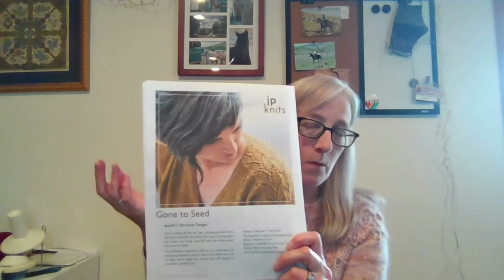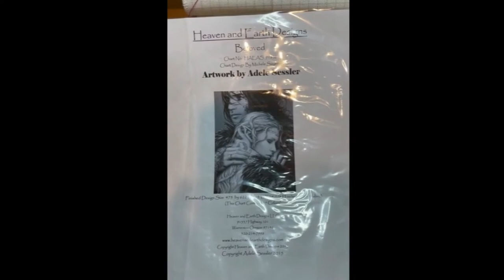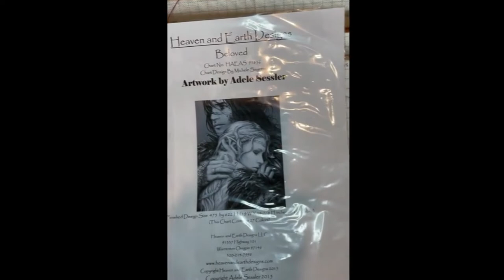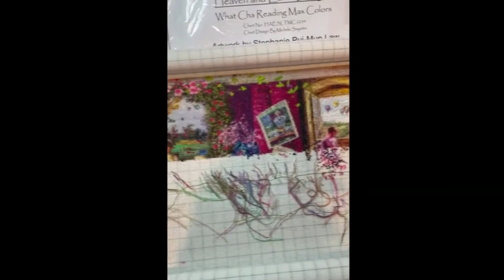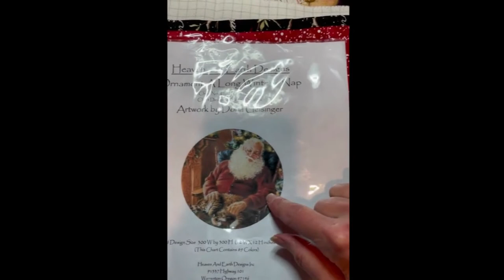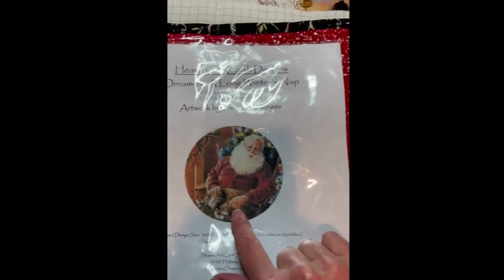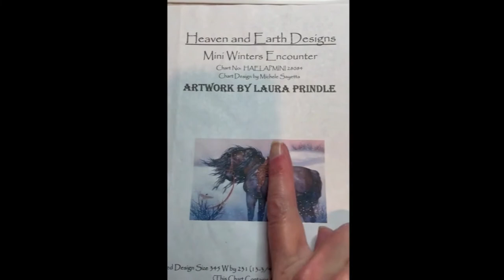Fiber, Floss and Fiction 2022 - Episode 4 - October 7, 2022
In this episode, I talk about:
Knitting and Handspinning: 2:03
Books: 29:45
Cross-Stitch:46:21

KNITTING:
Waffle Stitch Scarf and Dots and Lines Hat knit in Rowan Tweed DK
Plain Vanilla Socks using Fiber Stash Dyeworks Twinkle Toes yarn in the colorway “Hayride” with contrast color in The Unique Sheep Luxe Sock in “Sinful” for the fallingleavessockkal2022
Brighton Socks designed by Rachel Coopey/Coop Knits using West Yorkshire Spinners Signature 4-ply in Dusty Miller (MC), Amethyst and Blackcurrant Bomb

Rosewater shawl by Janina Callio using Serendipidye’s Filolious yarn in the color Little Diva
Gone to Seed top by Jennifer Parroccini using The Fibre Co’s Meadow in the color Pokeweed
Aloft shawl by Bekah Knits in Wooly Wonka Fibers Celestial in the Milky Way color.

• Once Upon a Fairy Tale
• Beloved
• Whatcha Reading?
• A Stitching Shelf
• A Long Winter’s Nap
• Witch Way
• Winter’s Encounter